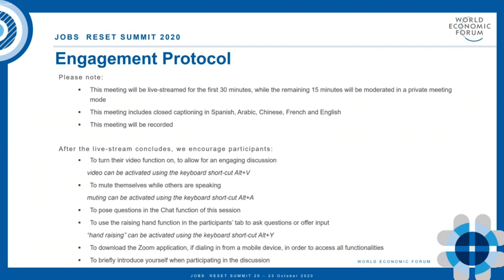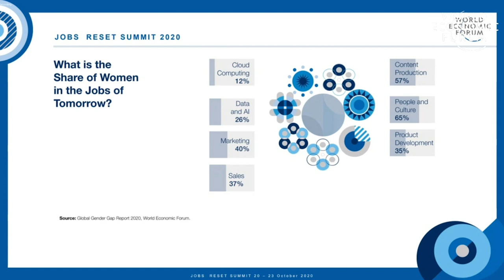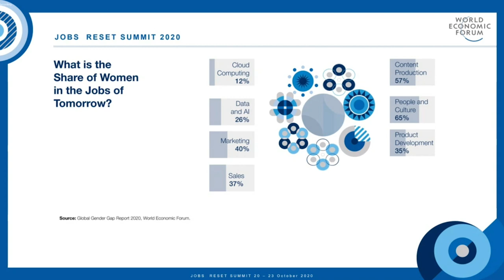Hardwiring Gender Parity in the New Economy | Jobs Reset Summit 2020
The pandemic has created a “double-double shift” of additional work for women when it comes to combining work and home, potentially exacerbating gender gaps in the workplace. What can be done to embed gender parity into the recovery and accelerate progress as organizations and economies embark on a new growth trajectory?

Speakers: Rania A. Al-Mashat, Lorraine Hariton, Karin Kimbrough, Hannah Riley Bowles, Marcelo Cabrol